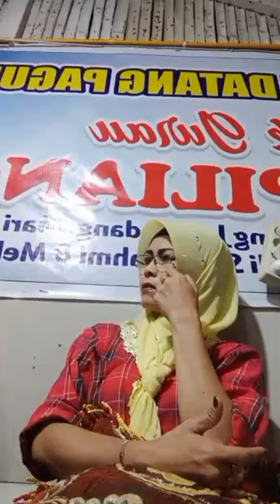Saluang Minang Klasik || Patah Di Tangah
Saluang Minang Klasik || Patah Di Tangah salamaik menikmati saluang minang dendang bagurau samalam suntuak basamo Uni Wirda dan kawan-kawan baganti-ganti mandendangkan lagu-lagu minang dendang saluang untuak menghibur dusanak pancinto saluang minang kasadonyo bagurau samalam suntuak kito mulai.

Tarimo kasih untuak dusanak nan alah manonton video Saluang Minang Klasik || Patah Di Tangah semoga dusanak terhibur.